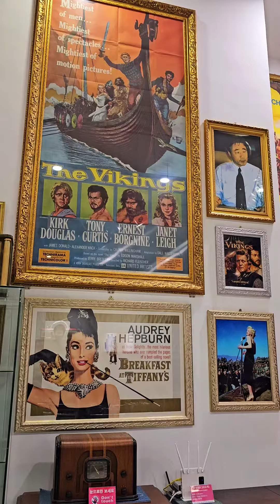Музей кино Чармсори, Каннын